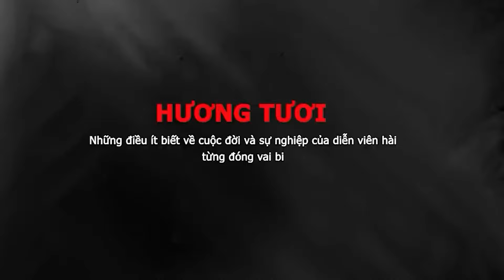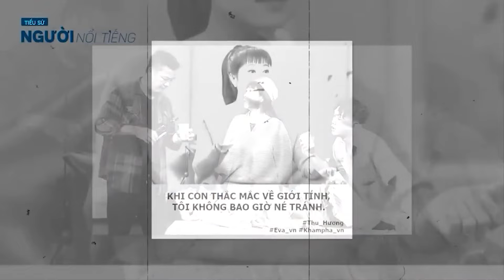Cuộc sống PHẠM BẰNG HƯƠNG TƯƠI cặp đôi diễn viên hài và cuộc đời đầy đau khổ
Tiểu sử diễn viên HƯƠNG TƯƠI - Những điều ít biết về cuộc sống diễn viên hài với chồng kém 9 tuổi
Hương Tươi là nghệ danh của nghệ sĩ Trần Thu Hương, diễn viên Nhà hát Tuổi trẻ. Tuy nhiên, ít ai biết rằng chị không thích diễn hài bằng việc được hóa thân thành những vai chính kịch mang yếu tố bi. Hài kịch là sở đoản nhưng bất ngờ khi lấn sân Hương Tươi không chỉ làm tròn vai mà còn hoàn thành xuất sắc.
Phạm Bằng (1931 – 2016), tên đầy đủ là Phạm Văn Bằng, là một nghệ sĩ sân khấu, hài kịch và truyền hình của Việt Nam. Ông được phong danh hiệu Nghệ sĩ ưu tú. Ông nổi tiếng qua nhiều vai hài trong chương trình Gặp nhau cuối tuần của VTV3 và loạt phim hài Tết "Chôn nhời" do Công ty cổ phần Nghe nhìn Thăng Long thực hiện.

Nguồn: Vietnamnet.vn